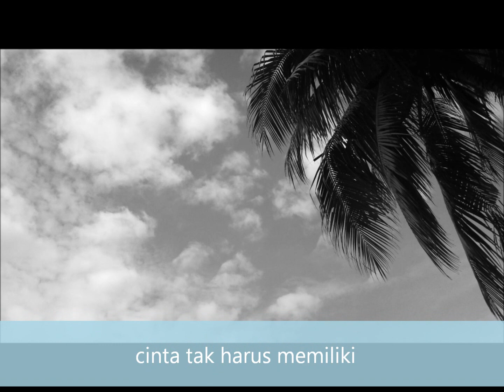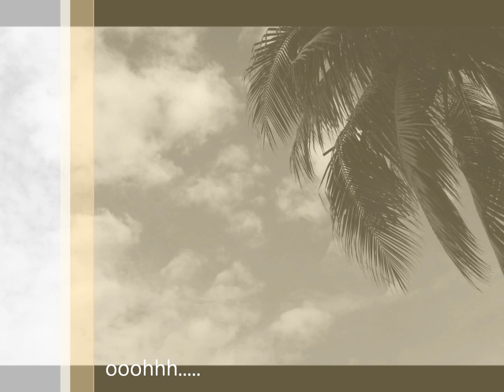Anuar Zain Cinta Harus Memiliki (with lyrics)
Another track in Anuar Zain's album.